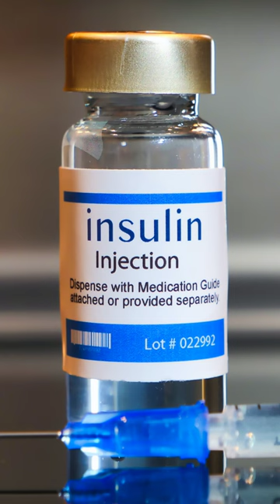type 1 diabetes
you Queries